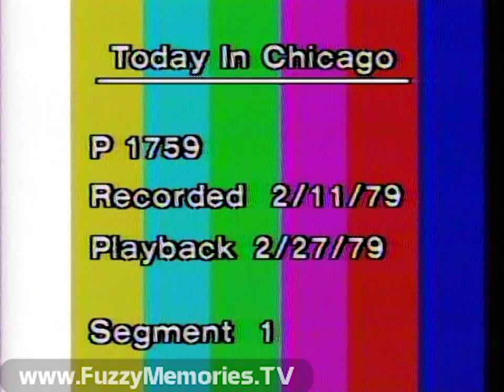WMAQ Channel 5 - Today in Chicago with Norman Mark - "Primary Day with Alderman Dick Simpson" (1979)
Here's another edition of Today in Chicago with Norman Mark on WMAQ Channel 5, with Alderman, 44th Ward from 1971 to 1979 and Associate Professor of Political Science at the University of Illinois-Chicago Circle, Dick Simpson (editor of the book "Neighborhood Government in Chicago's 44th Ward") about upcoming elections in the city and an examination of voting patterns.

This is from a Umatic dub of a 2" quad tape, and thus no commercials or news update.

Includes:

Color bars (and twin tones) behind CG slate reading:

Today In Chicago
P 1759
Recorded 2/11/79
Playback 2/27/79
Segment 1

Opening titles with "We All Remember Wes" theme music, followed by Norman advising that this is Primary/Election Day, and referring to the recent blizzard, leading into his preview of his upcoming guest and what will be discussed, then he reads an account of the U-505 submarine from World War II being moved to the Museum of Science and Industry, before signaling for first commercial break

Color bars behind CG slate, designated Segment 2

In this segment, Norman and Alderman Simpson discuss the upcoming election to succeed him as Alderman, his reasons for retiring from the City Council, the benefits and drawbacks of being an Alderman, Norman's previous flirting with running for Alderman 49th Ward, how Aldermanic duties cut into Dick's professorial obligations, fighting "the system" in the City Council, his not knowing when his last session will be, his assessment of independent Democrats' and Republicans' chances in the future, the issues of lower voter registration since 1930 and public dissatisfaction with city government, and Mayor Bilandic's response to the blizzard. With that, Norman calls for another break.

"More to come..." bumper

Color bars behind CG slate, designated Segment 3

In this part, topics discussed include his book about neighborhood government and "citizens' assemblies" as experimented in Simpson's ward over 7-year period, comparison of various wards in the South and North Sides and how they're run (one, the 31st Ward run by Tom Keane, is characterized by Dick as looking "like a war zone"), contrasts of independent wards to machine wards, how coffee (given only by independent candidates) factors in elections, how politics has remained constant since 1894 and 1930, the effectiveness of groups in voting, and his analysis of the hope for independents vs. the machine. Norman then signals for a  news update (that never comes here).

Color bars behind CG slate, designated Segment 4

In the last segment, discussions range from how to talk to people disinclined to vote and the trick to encourage them to join in groups, to the implications of low voter registration on our democratic system, to government that he sees as "increasingly remote," and the hope that more voters will exercise their birthright. Norman then ends the discussion and the program with another plug for Dick's book, previews next day's edition (about local and network TV) with the Tribune's Ginny Weissman, and advises viewers to stay tuned for Today.

Today In Chicago - Pre-recorded

This aired on local Chicago TV on Tuesday, February 27th 1979 during the 6:30am to 7:00am timeframe. (Recorded on Sunday, February 11th 1979.)

This was from a tape donated to The Museum of Classic Chicago Television as part of The Mike and Britta Fayette Collection.